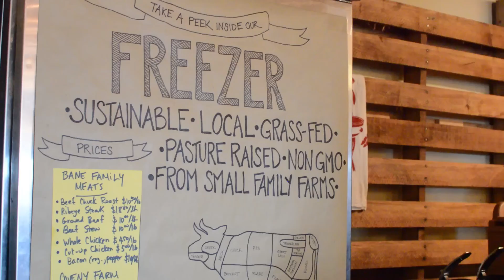Babies and Breakfast: Baby goats warm community hearts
A Babies and Breakfast event at Prairie Fruits Farm & Creamery allows the community to learn about sustainable farming.